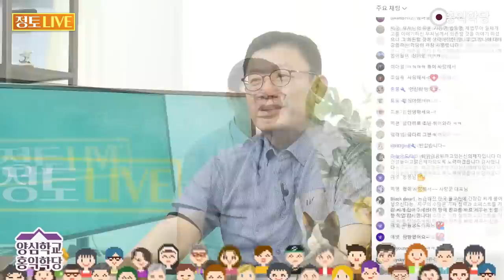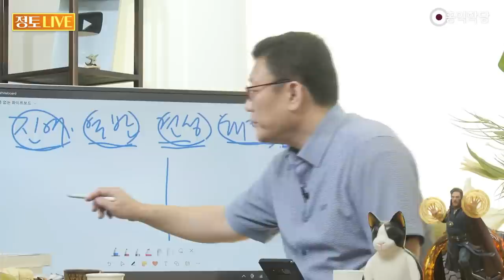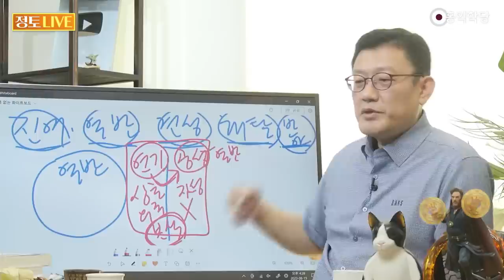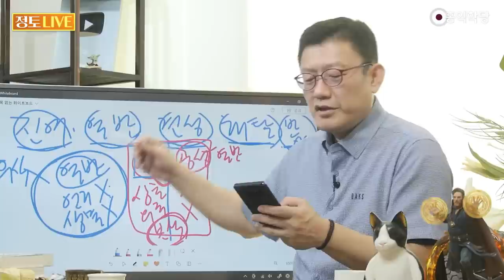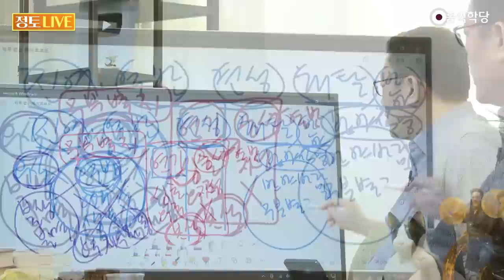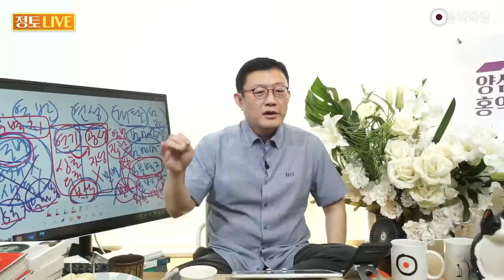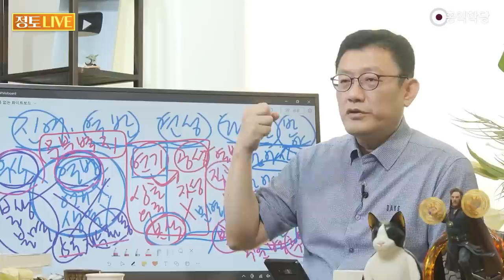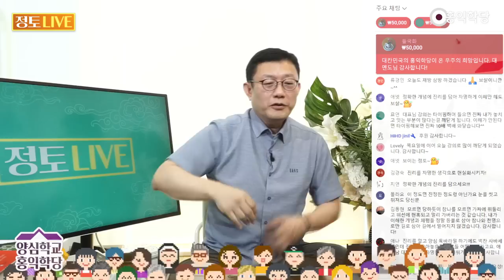[홍익학당] 견성의 실상과 영성강국 대칸민국(230819)_A977